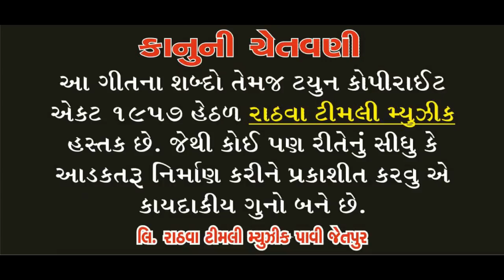Arjun Rathva |Prem Karvani Tevad Nathi |Rathva Timli |Timli No Tofani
Singer : Arjun Rathva - Siloj
Lyrics : Jenti Rathva
Recroding : Dilip Rathva
Lebal : Rathva Timli Music

આ ગીત ને આપણા દોસ્તો માં શેર કરીયે અને સૌના મોબાઈલ માં સેટ કરીયે..

*વોડાફોન-આઈડિયા  મોબાઇલ થી સાંભળવા ડાયલ કરો..*
પ્રેમ કરવા ની તેવડ નથી
સપના માં આવતી ને
તને જોઈ ને જાનુ
તારા ભરોસે મેં
તારા દલડા ની વાત
તારા દિલ માં મારે રેહવું

*એરટેલ  મોબાઇલ થી સાંભળવા ડાયલ કરો..*

*આ ગીત ને તમારા JIO મોબાઈલ માં સેટ કરવા માટે નીચે ની લિંક પર ક્લિક કરી ને "SET AS JIOTUNE " પર ક્લિક કરવું*

*Amazon Music*

Rathva Timli Music Pavi Jetpur
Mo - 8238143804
Heena Electronics Pavi Jetpur - Kalpesh Rathva

Enjoy Rathva Timli Music

Nonstop_Timli
Fully_Gafuli
Adivshi_Dholaki
Adivashi_Nachniyu
Dj_Remix_Timli_Gafuli
Gujrati_Sad_Song
Nonstop_Garba
All_Singer_Timli Gafuli

Rathva Timli Official
Sanjay Rathhva Timli